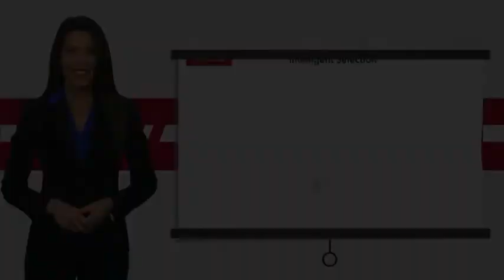2019 Nissan Maxima Used 81533A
2019 Nissan Maxima Platinum

COMPLETE 100% OF YOUR PURCHASE ONLINE AND WE WILL DELIVER THE CAR TO YOUR HOME/BUSINESS! Recent Arrival!